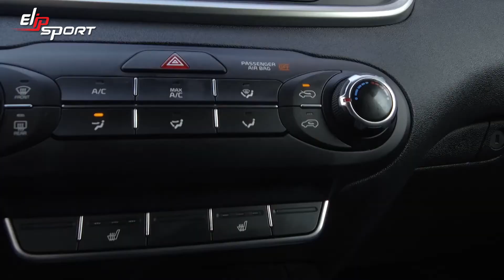Ô tô đã qua sử dụng Kia Sorento LX 2019 Merlot Monterrey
Để có 1 thể lực tốt cùng 1 tinh thần sảng khoái minh mẫn, bạn nên thường xuyên rèn luyện sức khỏe, tập thể dục thể thao mỗi ngày. Điều đó sẽ khiến bạn thật sẵn sàng để trải nghiệm chiếc xe hơi hàng hiệu của mình trên mọi cung đường. Hãy truy cập ngay Elipsport.vn để xem tất cả các thiết bị tập luyện hỗ trợ bạn đạt được mục đích trên như: máy chạy bộ, ghế massage, xe đạp tập ngay sau đây.